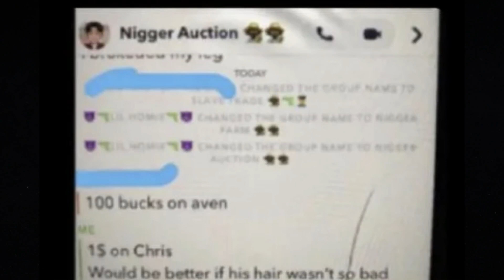Texas Middle School Holds 'N-Word' Auction'; Black Kids Sold Into Slavery!